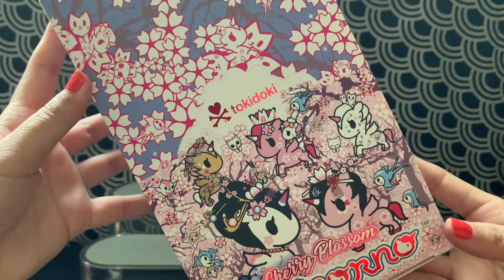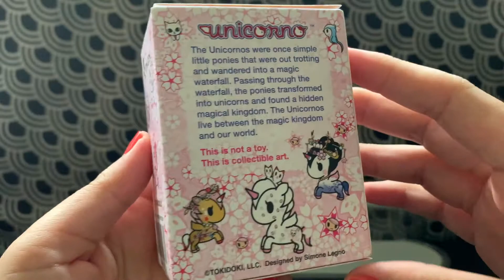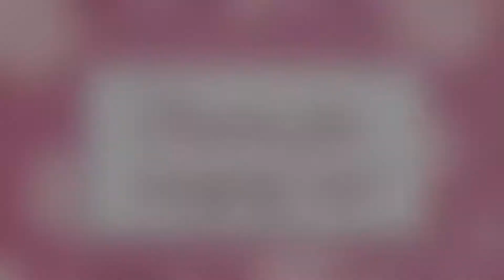Cherry Blossom Unicorno Unboxing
Chaser?

Ride Again - Hell Nasty
Sun Sun Sun - Pastis